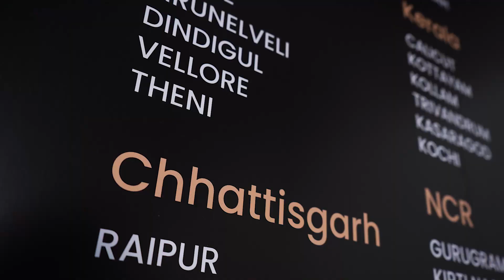Royaloak Furniture | Pondicherry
Royaloak- India’s No. 1 furniture brand @royaloakfurniture Pondicherry

Watch me explore Royaloak stores for the best furniture and home decor collections.

Follow @royaloakfurniture on instagram and youtube for more exciting content.

Subsribe  @RoyaloakFurnitureIndia ​